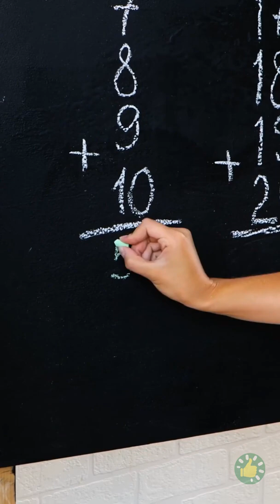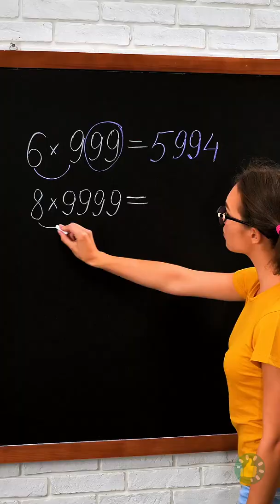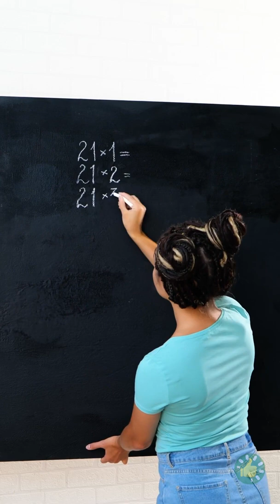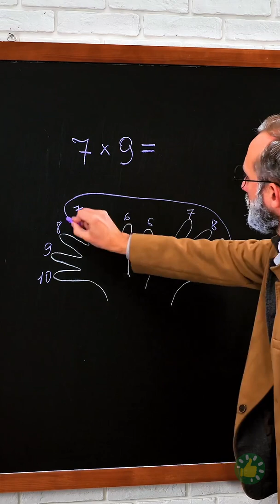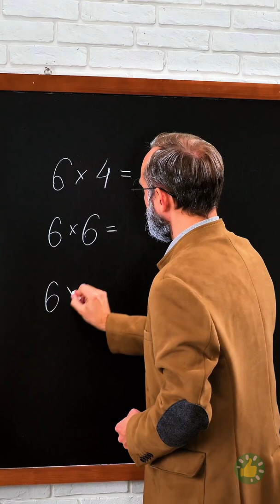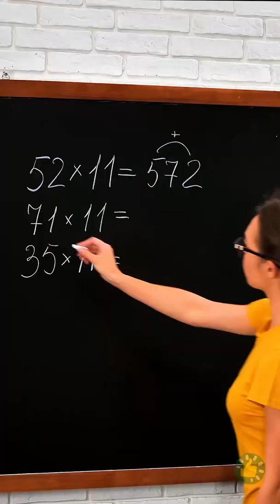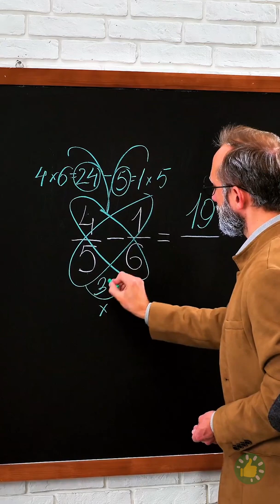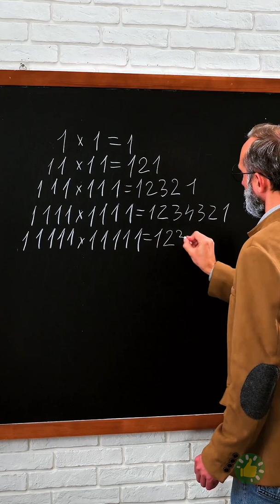هل تجد الحساب مادة صعبة ومملة؟ إليك بعض الخدع الحسابية التي ستجعلك عبقرياً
الطوابع الزمنية;

00:00 خدع حسابية مفيدة
03:45 خدع حسابية عبقرية
07:21 حيل حسابية سهلة